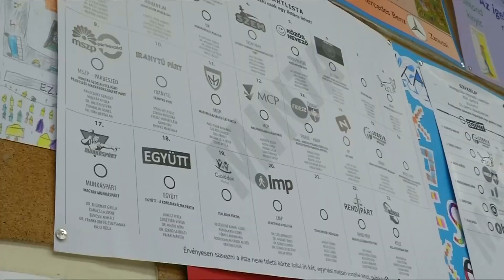Wahlen in Ungarn: Dritte Amtszeit von Orbán möglich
Einige Wähler sind noch unentschlossen und dennoch rechnen Wahlbeobachter mit einem Sieg des Amtsinhabers. Auch weil die Oppositionsparteien zersplittert sind.